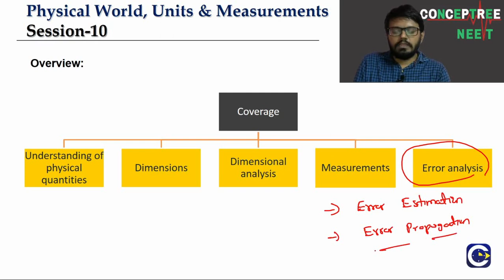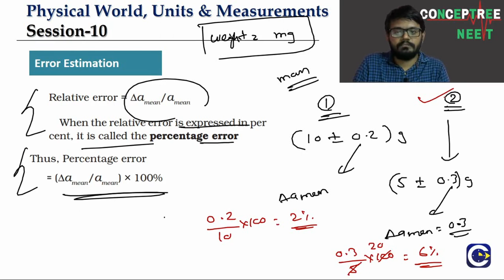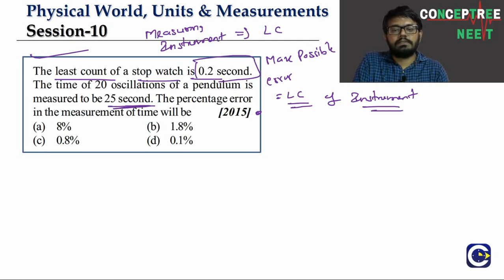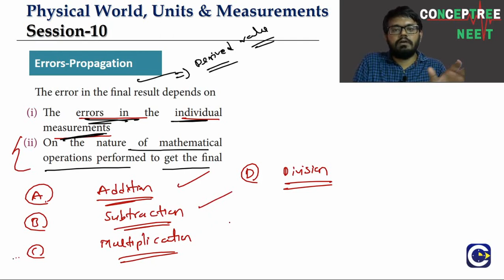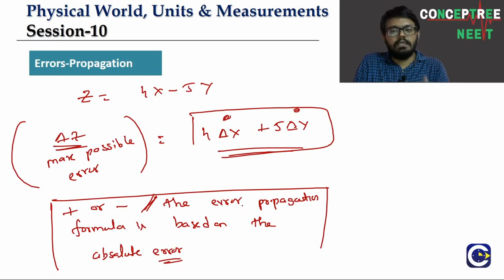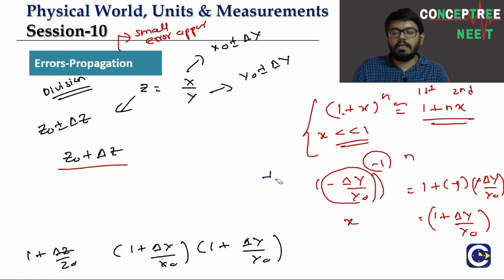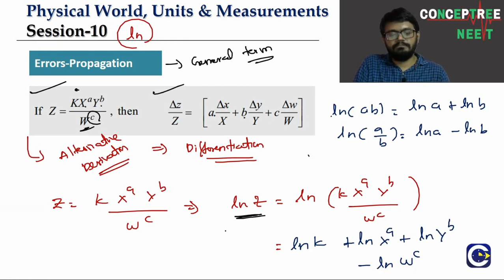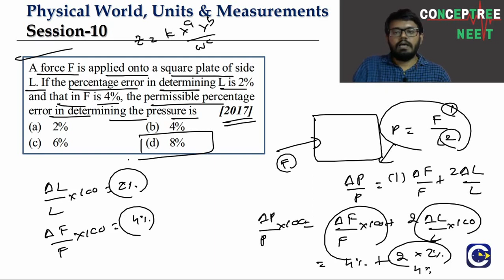NEET Physics-Physical World, Units & Measurements-L10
This is 10th live interactive session on the topic Physical World, Units & Measurements